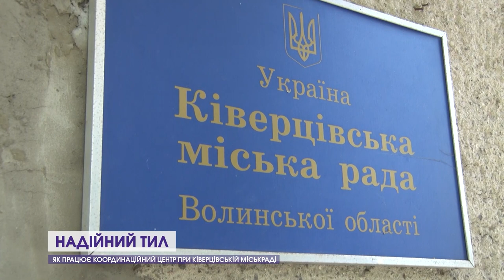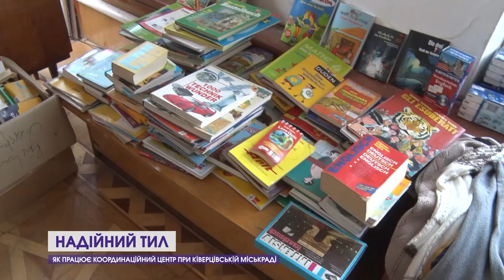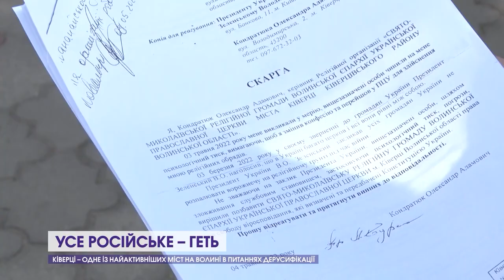Як Ківерці допомагають фронту та про дерусифікацію міста | Громада. Ківерці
- Волинські громади намагаються всіляко допомогти тим, хто тимчасово переїхав із гарячих точок України: продуктовими наборами, які можна брати при потребі, безоплатними магазинами з одягом, взуттям та іншими речами першої необхідності, медичною допомогою та юридичною підтримкою. Аби надавати допомогу якісно і швидко та для того, щоб забезпечувати усім необхідним прифронтові і так звані «нульові» зони України, при Ківерцівській міській раді створили Координаційний центр.

- Ківерцівська громада одна із найактивніших в області у питаннях дерадянізації та дерусифікації. Станом на нині 40 вулиць і чотири провулки, назви яких були пов’язані із країною-агресоркою, уже мають інші відповідники.

- Ремонт вулиць та прибудинкових територій, вапнування та зариблення озера, наведення ладу з комунальним підприємством, ремонти та купівля нового обладнання в лікарню. Поки наші бійці боронять Україну на сході і півдні, ті, хто в тилу, роблять усе, аби міста в Україні й далі розвивалися. У Ківерцівській громаді вірять у швидку перемогу і кажуть, що її хочуть святкувати на доглянутих вулицях та в облагороджених скверах.